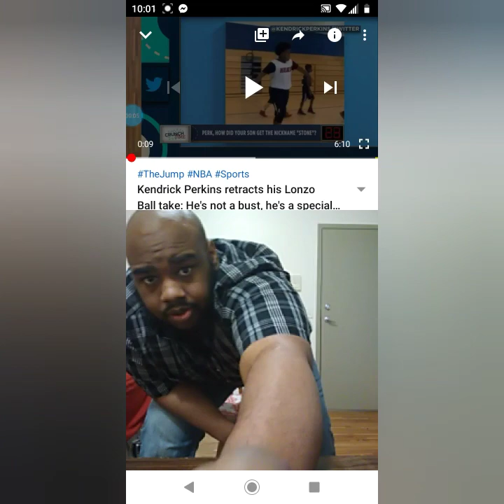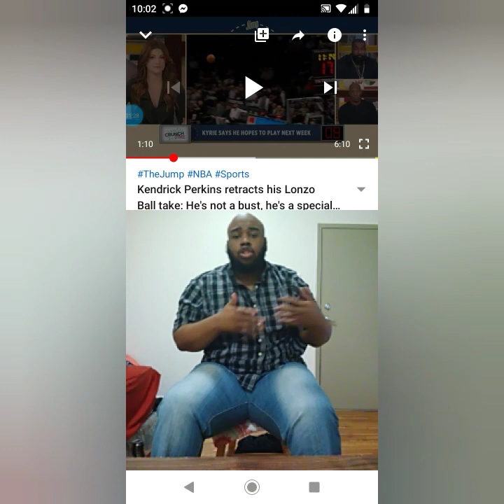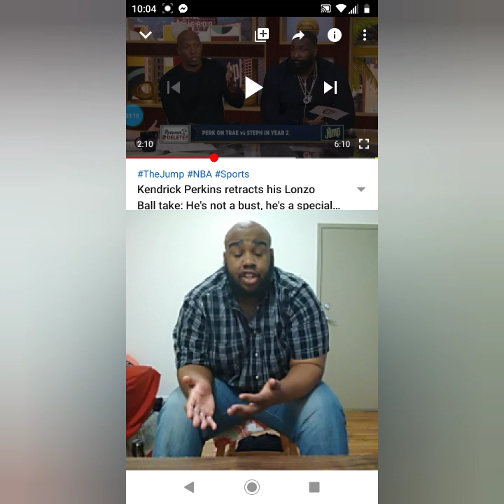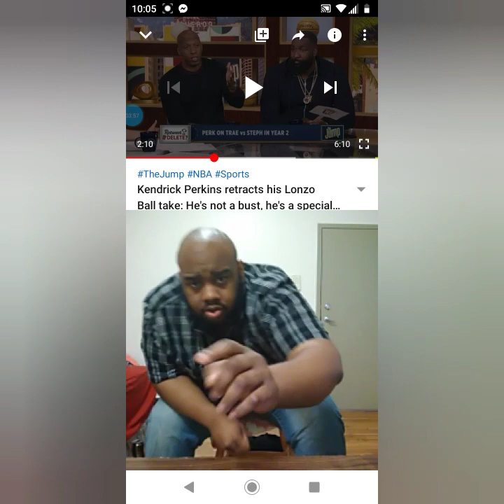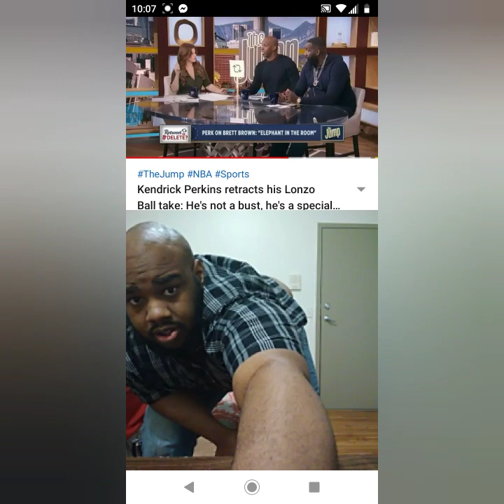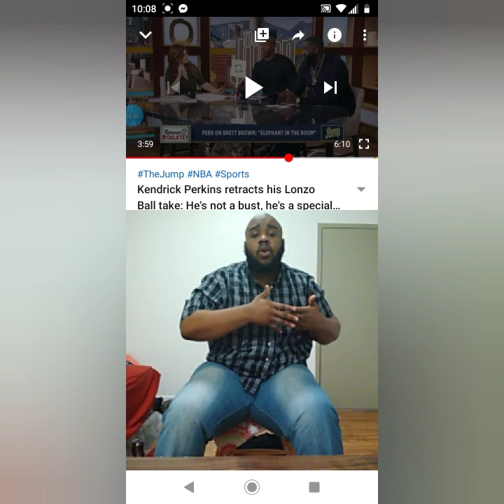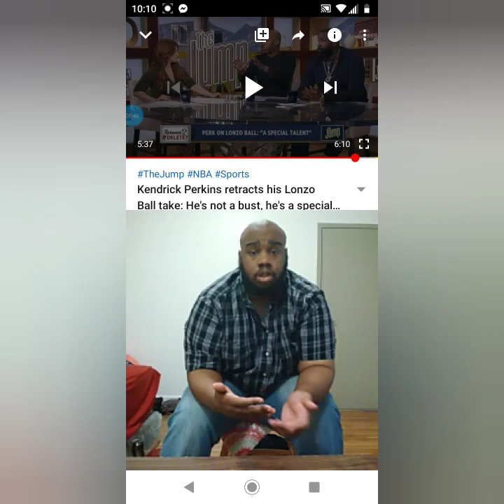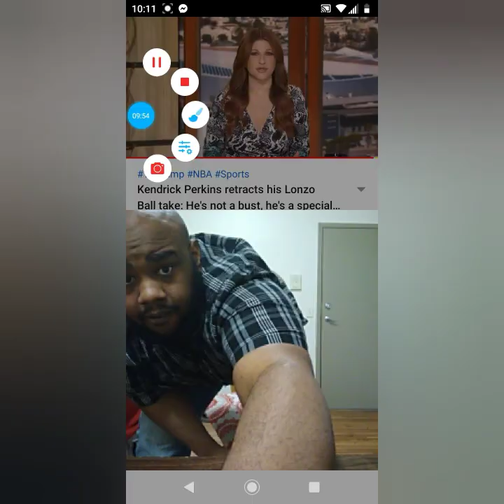Kendrick Perkins retracts his Lonzo Ball Take: He's not a bust , he's a special player